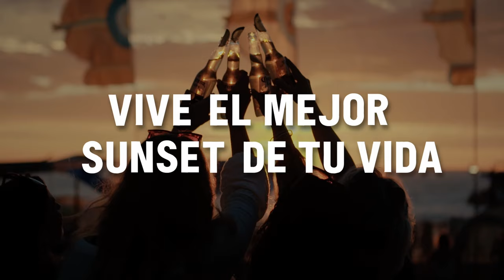En busca de LA MUSA (Alex Ferreira)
¡Soltamos la oficina EN BANDA! Ya se acaba el año, la inspiración está en "échame", y quisimos reclutar alguien que trabaje con creatividad, que entienda "de donde salen las ideas". Por eso, de la mano de Cerveza Corona (cervezacorona_rd) trajimos a Alex Ferreira (@alex_ferreira) a nuestra playa-set, para encontrar "la musa perdida" y conversar sobre cómo, desde su óptica, lidiamos con la creatividad y dónde encontrarla cuando más la necesitamos, tanto para el trabajo artístico, como el trabajo detrás del escritorio. Nos fuimos en una hablando de composiciones, disciplina, metaverso y realidades del día a día que se vuelven canciones, preparándonos para el próximo Corona Sunsets Festival 2023 en Punta Cana. Sencillamente, una conversación para enmarcar en la cabina de trofeos de nuestro podcast. ¡IMPERDIBLE!

Corona Sunstes Festival 2023 | Sábado 9 de diciembre 2023, Pearl Beach Club, Punta Cana.
Este episodio es traído a ustedes gracias a:

**DOMEX Courier**
Disfruta de una experiencia repleta de grandes beneficios diseñados especialmente para ti con Domex Black.

**Comercial La Palmera**

Con más de 30 años en el mercado textil, llevando felicidad en cada toalla, para tu hogar o tu empresa.

¡Bienvenidos a una nueva entrega de LA NÓMINA! Donde seres humanos, y otras especies del metaverso encuentran una perspectiva REALISTA del día a día del trabajo. Gracias por justificar tu sueldo con tu sintonía, y recuerda: revisa tu cuenta, que "ya cayó". Nuevos episodios todos los martes a través de YouTube, Spotify y Apple Podcast. Déjanos saber qué tema te gustaría escuchar en nuestro próximo episodio a través de este enlace